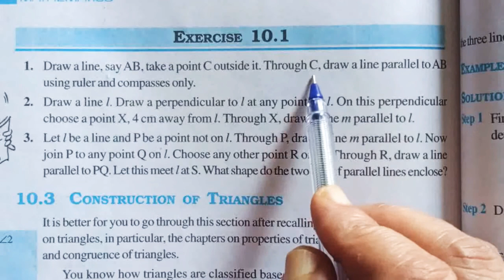Ex 10.1 Q1 Chapter 10 | Class 7 Math |Practical Geometry or construction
brilliant coaching
brilliant coaching